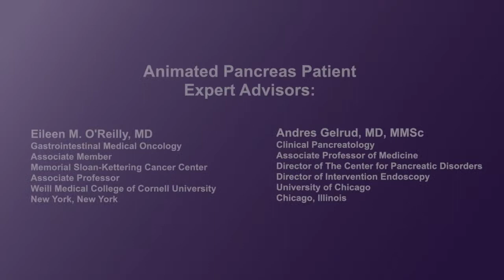How can I reduce my risk for developing pancreatic cancer?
Physicians describe the most common risk factors for pancreatic cancer and how the risk can be reduced. They also discuss screening registries for high-risk individuals.